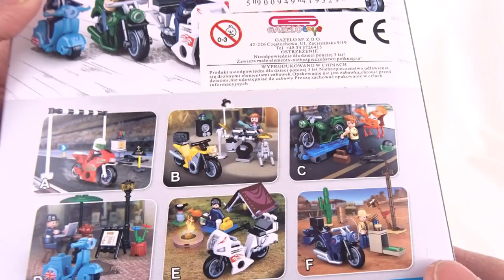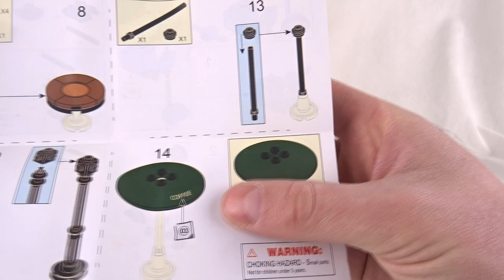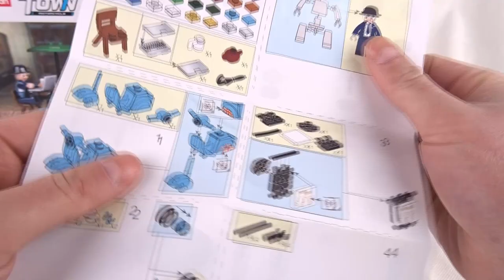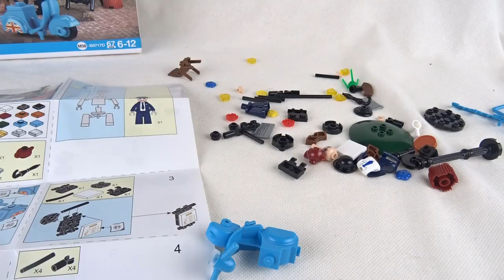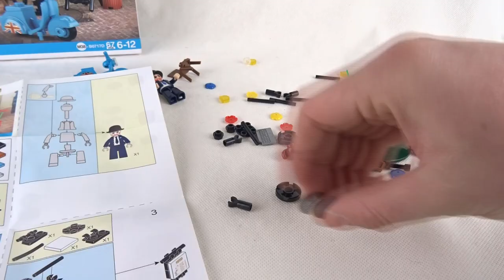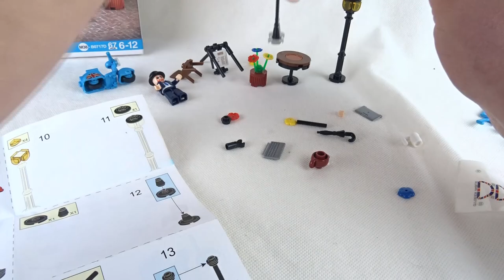SLUBAN wydał swojego HAISENBERGA !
I jak bardzo by się nie zakamuflował, wszędzie go rozpoznam :D
A po dzisiejszym budowaniu wszędzie rozpoznam klocki SLUBAN !